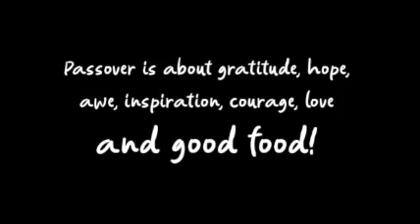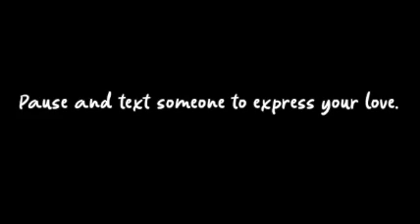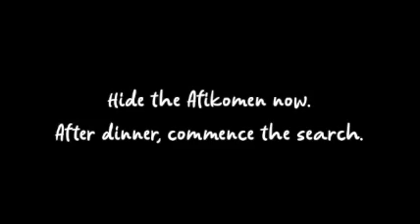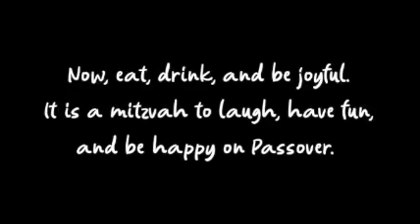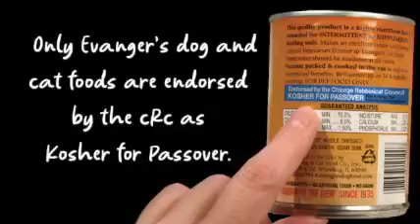Evanger's Passover Pet Seder 2020 - Stream with Us April 9, 7:00 CST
For the last fifteen years, Evanger's has hosted a live pet Seder for pets and their people.  This year, amidst the Corona Virus pandemic, the Seder had to was cancelled with everyone's health and safety in mind.  So, we created a digital Seder, hosted by community pets, and invite all of our friends around the world to enjoy our Seder together.  It has been a way to bring our friends, family, and pets together in an unusual celebration, while enjoying Evanger's endorsed Kosher for Passover pet foods.  Hop online with your friends, both human and furry, and participate in this family-centered Seder together, even if you are apart.

Tune in on Thursday April 9th, at 7:00 PM CST for a global pet Seder.  Here's what you'll need:

1) Evanger's Kosher for Passover pet food
2) A candle to light
3) 2 glasses of wine (or grapejuice)
4) Matzoh
5) Gratitude, love, and kindness

Thank you to all of the Evangers Foodies who helped create this digital Seder.
Text credit: Tamid: The Downtown Synagogue, New York, New York [Rabbi Darren Levine, The 15-Minute Positive Passover Seder; Using the teachings of Positive Judaism to guide your seder]

L'chaim, Dayenu, and "Bone" Apetit!